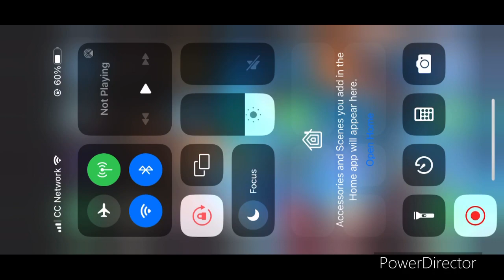Mario Kart Tour Today’s Challenge Day 1 with Cat Peach at GBA Riverside Park T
Here is Today’s Challenge Day 1 with Cat Peach